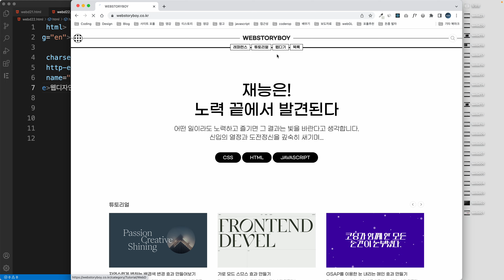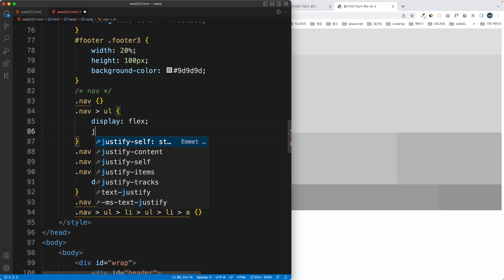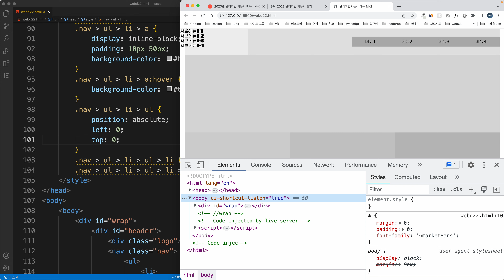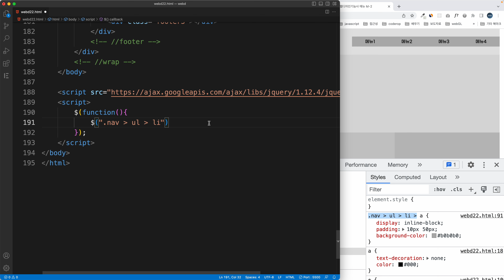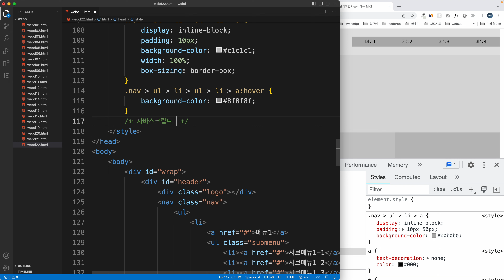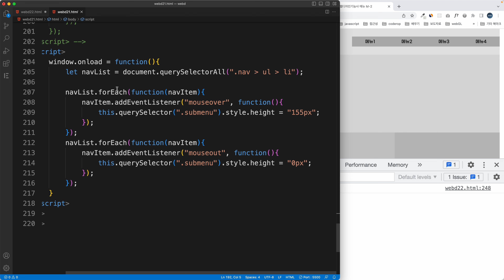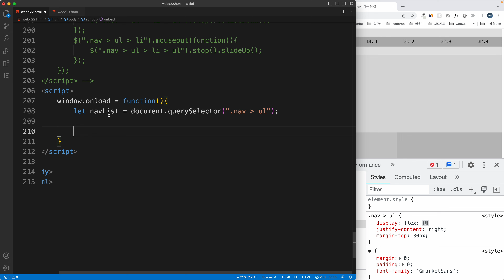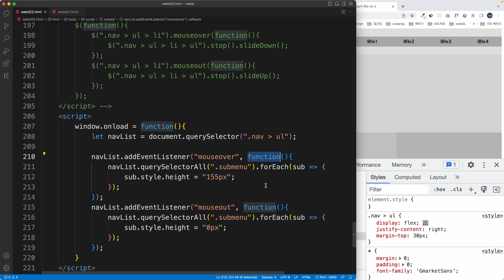웹디자인기능사 2023년 실기 강의 : 메뉴 가로 유형(M-2) | 웹스토리보이 | 자바스크립트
안녕하세요! 웹스토리보이입니다.
2023년 웹디자인기능사 실기버전을 준비했습니다.
스크립트는 제이쿼리 버전 및 자바스크립트 버전으로 준비되어 있습니다.
레이아웃을 먼저 익히고, 스크립트를 외운다음, 최종 마무리 사이트로 마무리 하시면 됩니다.
감사합니다.

궁금한 점이나 이상한 점들은 댓글 부탁드립니다.
댓글은 수시로 확인하고 있으니 최대한 빨리 답변 드리겠습니다.

영상은 채널 가입시 모두 볼 수 있습니다.
채널을 가입하거나 다른 경로를 통해 유료로 볼 수 있는 점 참고 바랍니다.